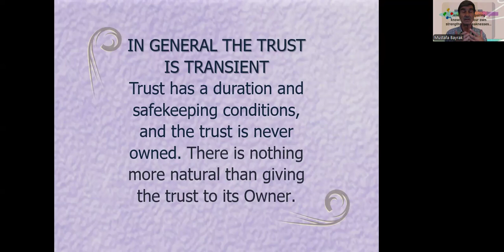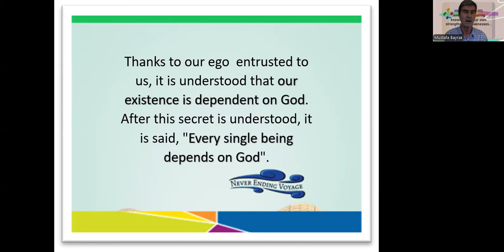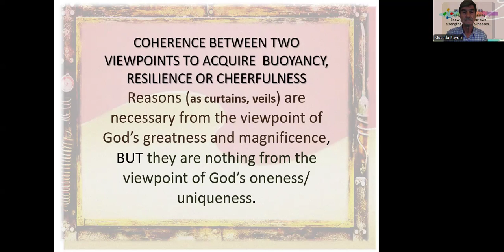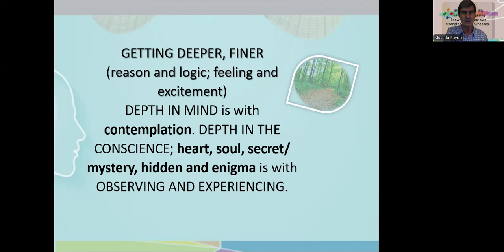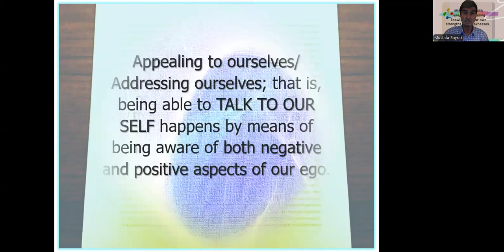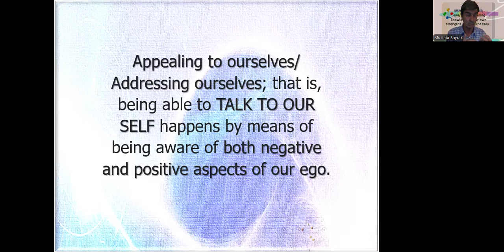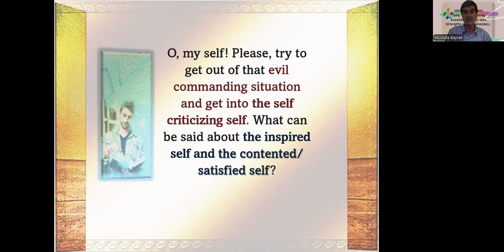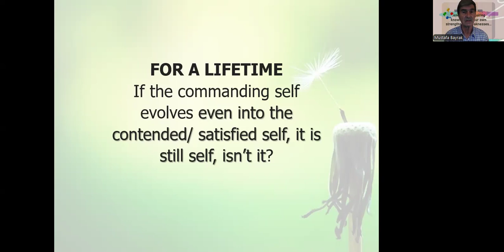6 5 9 NEFSİ LEVVAME